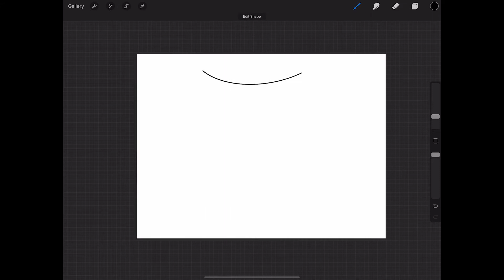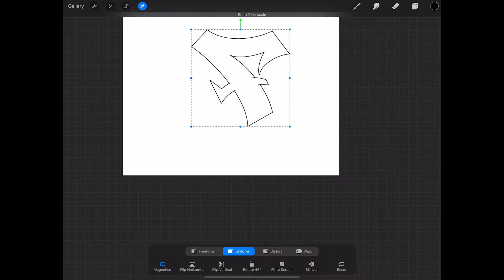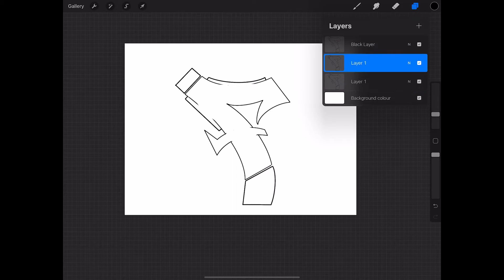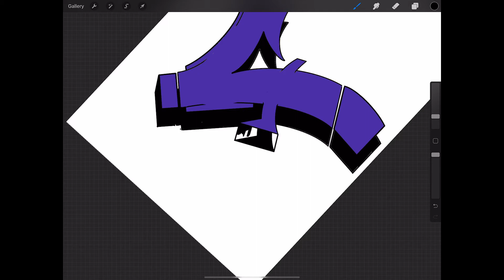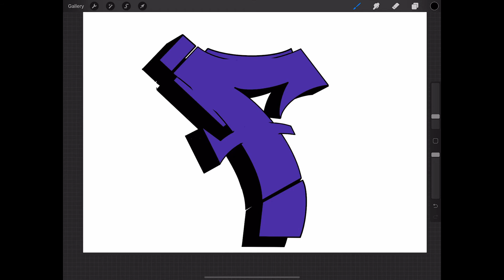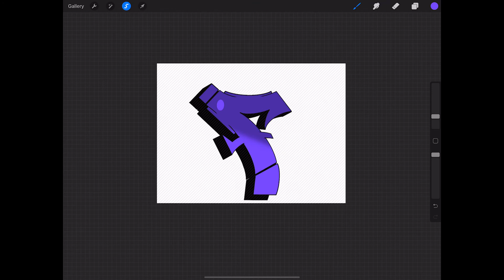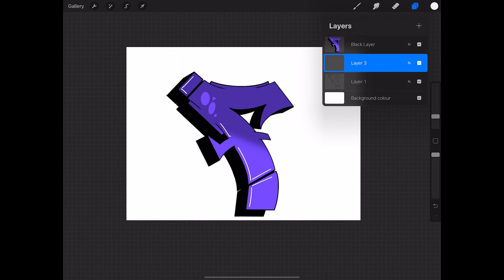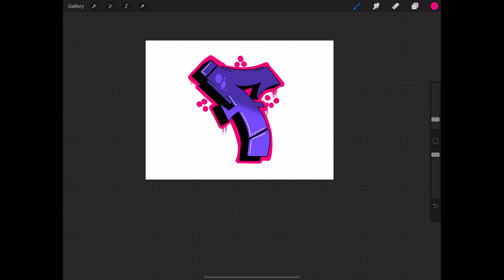procreate - procreate Graffiti lettering for beginners - ipad tutorial how to & basics - Letter F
procreate - Procreate Tutorial for Beginners You'll get to know the navigation of Procreate, try out some of the basic tools and brushes, learn how to set up layers, select colors, and play with your line thickness.
Procreate drawing tutorial step by step

Artist: Voodoo